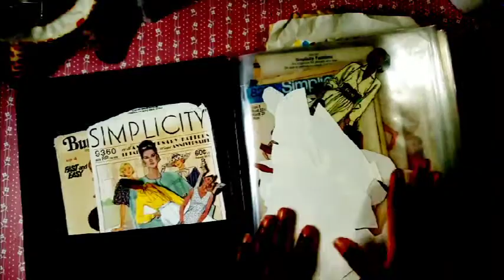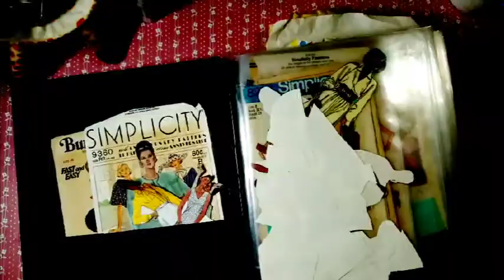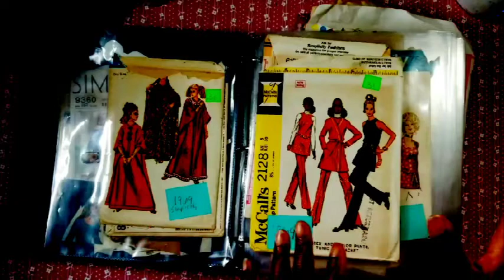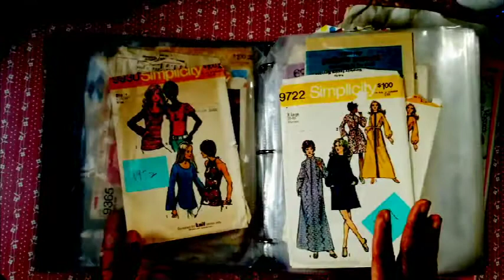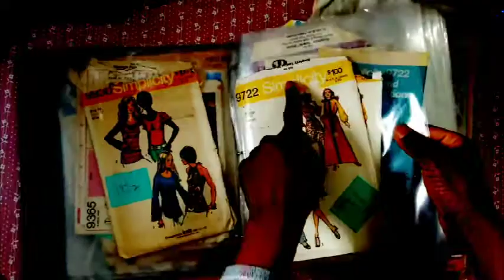Rags To Riches, An Interview on Coney McIntosh PART 1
A short film about Abstract Expressionist Artist
Coney McIntosh.
Film: Lisa Mayes
Podcast: Caroline Künzle